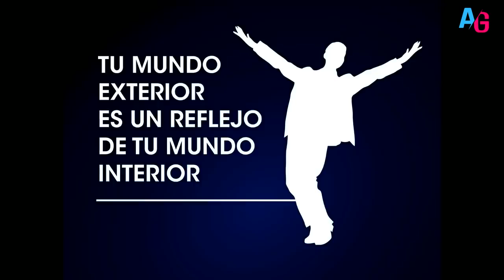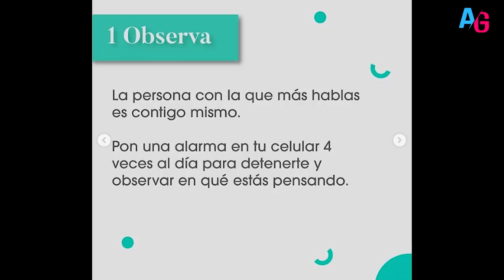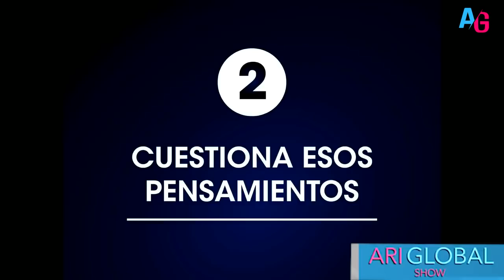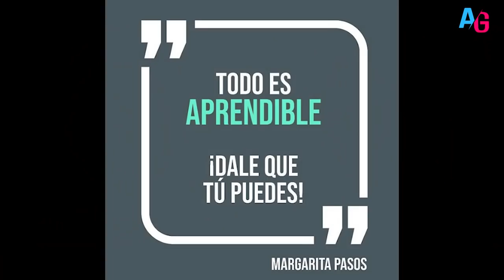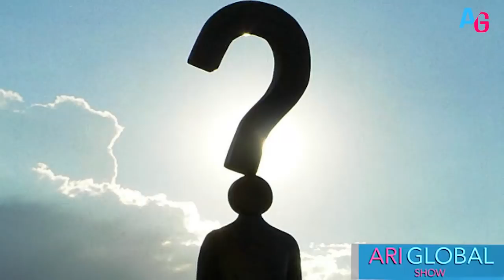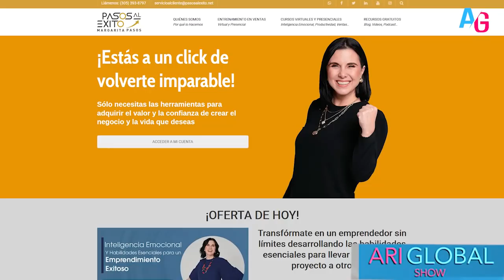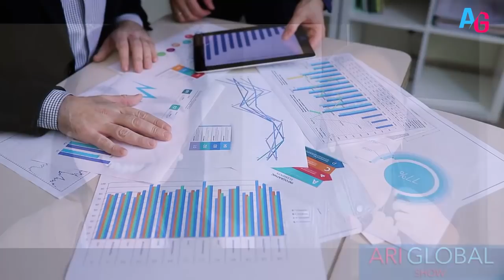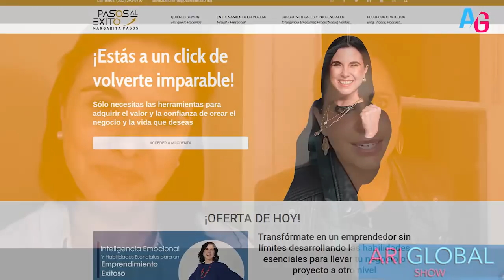Margarita Pasos - Entrevista live que te cambiará tu vida